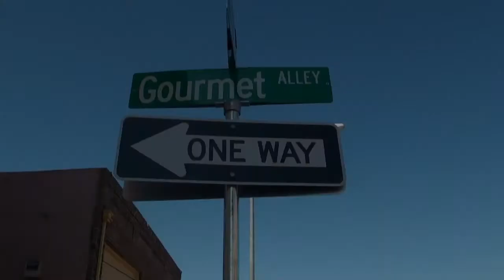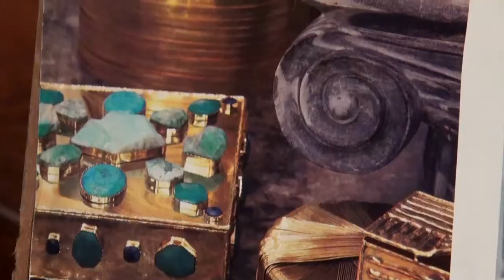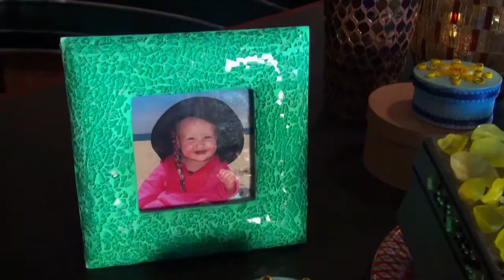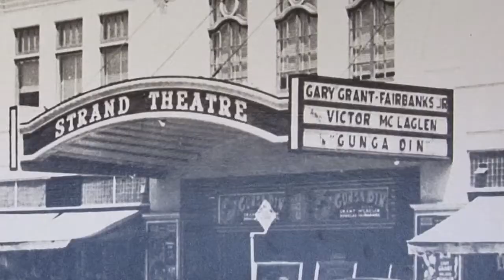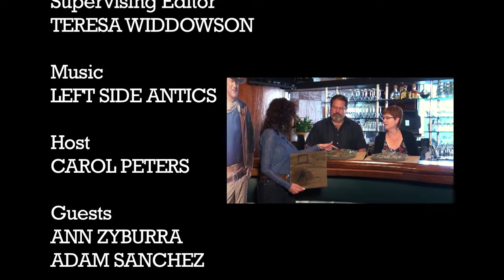Carol on Creativity, "Mosaics at the Milias"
Join Carol Peters at the newly opened Milias restaurant in downtown Gilroy, CA as she teaches how to make mosaics.